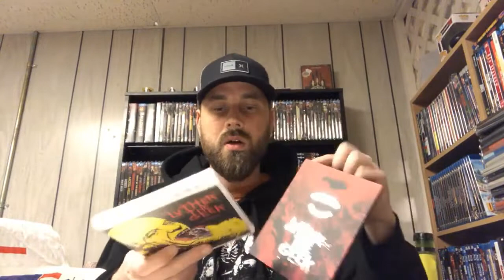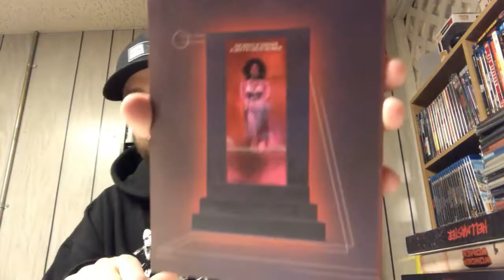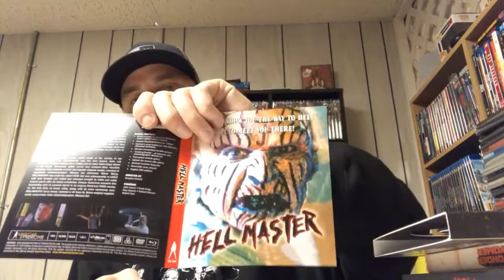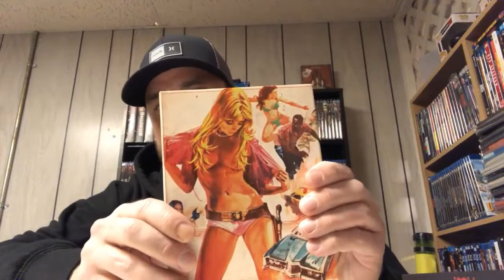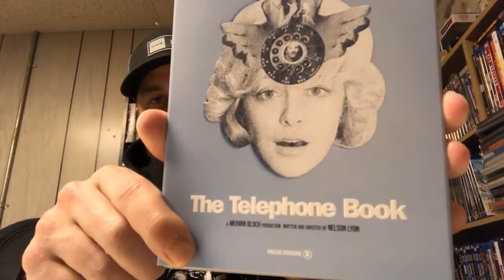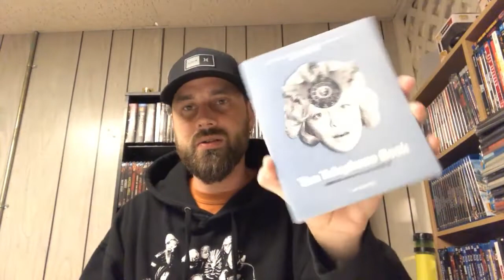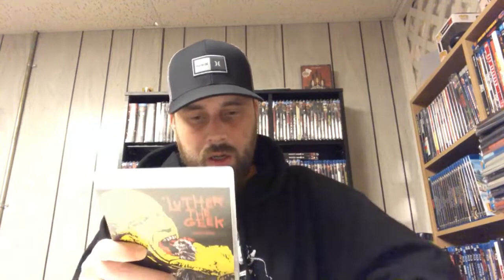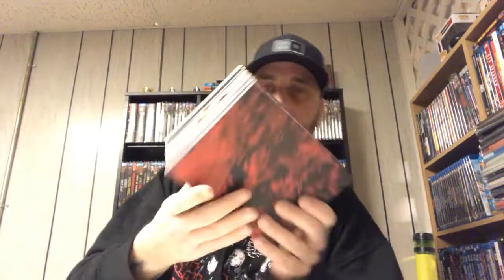Vinegar Syndrome Pre-Quarantine Sale Unboxing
In this video I show what I picked up during the VS Pre-Quarantine sale